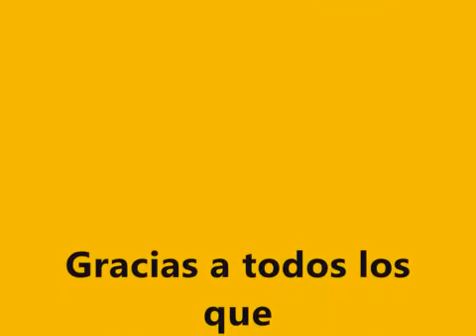Barcelona de vacaciones, 2009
Diferentes lugares en Catalunya.